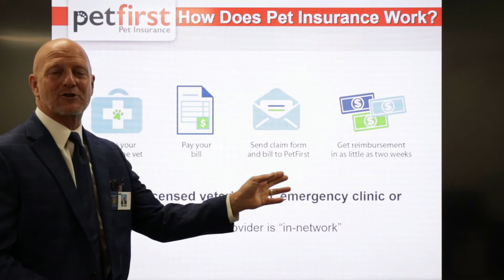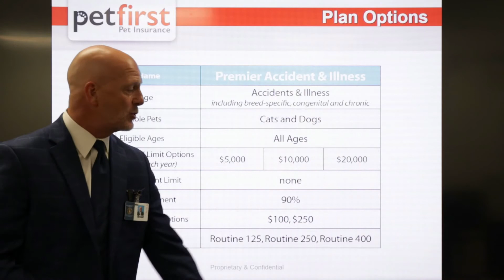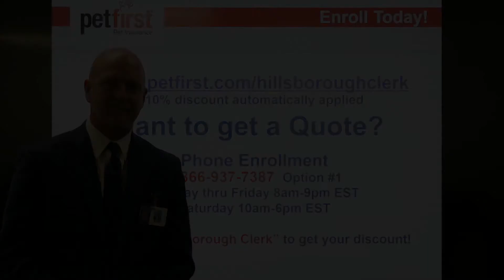11 BeneCom Pet Insurance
PetFirst Pet Insurance "Share-a-Plan"